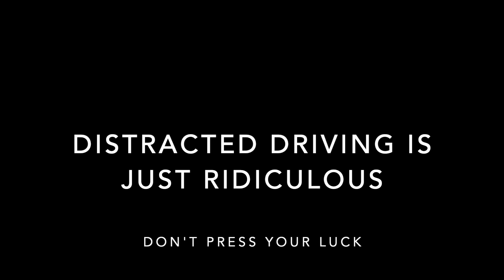Don't Drive Distracted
This video was produced for the AAA Traffic Safety Contest. Don't drive while distracted in any way! Please vote for our video! It is “Video 1.” Thank you in advance!
Just enter a Northeast zip code!